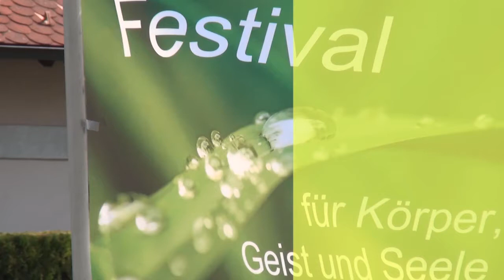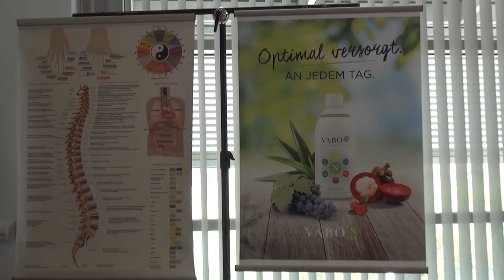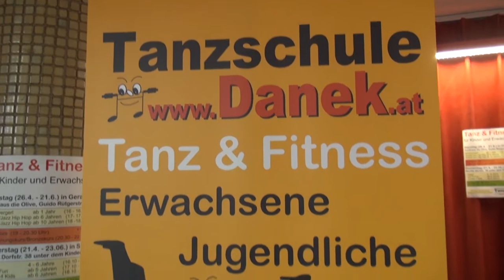Festival für Körper, Geist und Seele VBH GerasdorfOberlisse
Ein buntes und interessantes Programm boten die Veranstalter des Festival Körper Geist und Seele im VBH Gerasdorf. Trotz des herrlichen Frühlings Wetters konnten sich die Aussteller einen Besucherrekord verzeichnen.